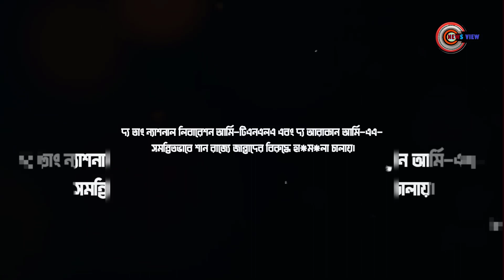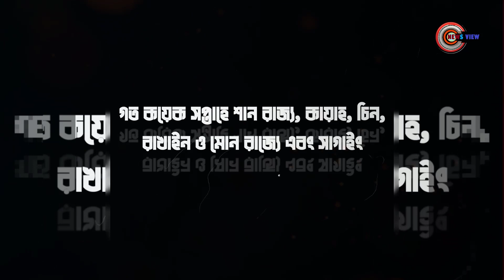মিয়ানমারে বড়সড় চ্যালেঞ্জের মুখে জান্তা | myanmar | News View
রোহিঙ্গাদের মত জীবন বেছে নিতে হচ্ছে মিয়ানমারের মানুষদের